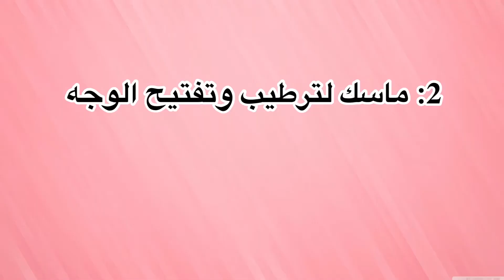𝐁𝐚𝐜𝐤 𝐭𝐨 𝐬𝐜𝐡𝐨𝐨𝐥تجهيزات للعودة للمدرسة عناية| بالبشرة 📓📚